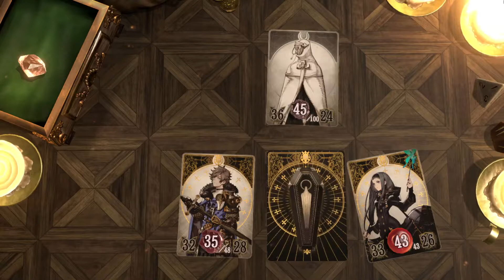Let's Play Voice of Cards: The Isle Dragon Roars (Blind) Part 22 - Bruno's Ultimate Weapon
Voice of Cards: The Isle Dragon Roars is an RPG set in a world of swords and sorcery, told entirely through the medium of cards.
The story follows a self proclaimed hero as they set off to slay a recently awakened dragon, presented in the manner of a tabletop RPG and playing out through narration from the gamesmaster.
Enjoy an all new, yet appealingly nostalgic gaming experience from YOKO TARO (Creative Director), Keiichi Okabe (Music), Kimihiko Fujisaka (Character Design.)